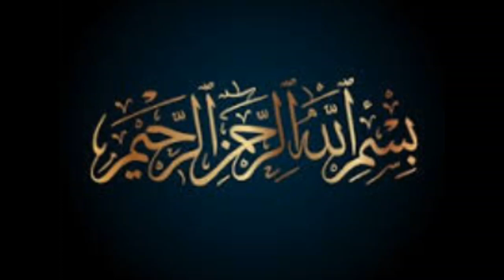اب بازار سے نہ منگائیں مزیدار سی آئسکریم گھر میں بنائیں/چیکو آئسکریم/آئس کریم ریسپی/آسان آئس کریم